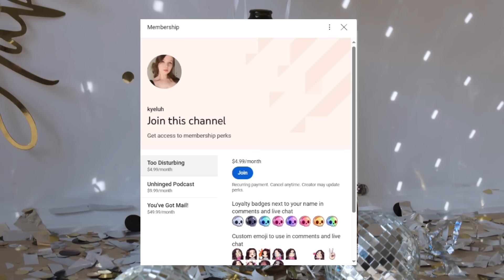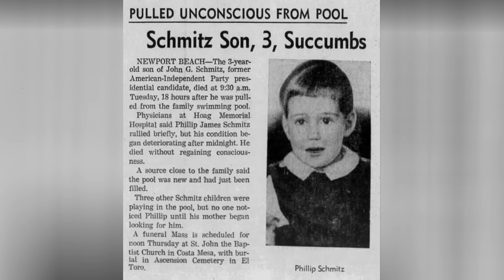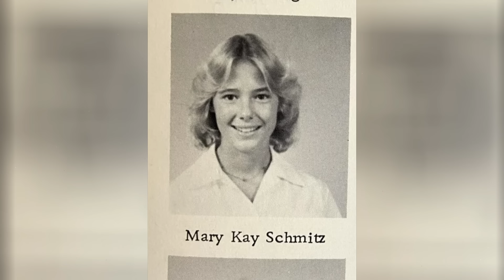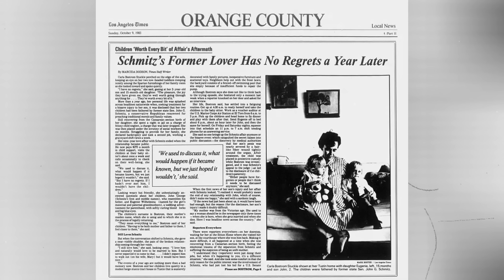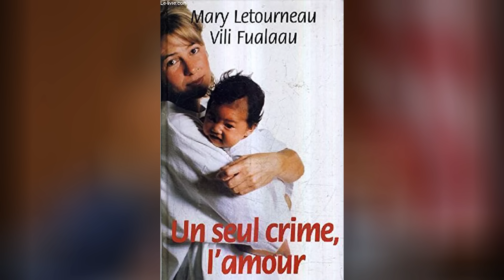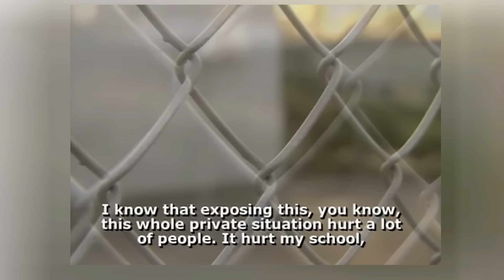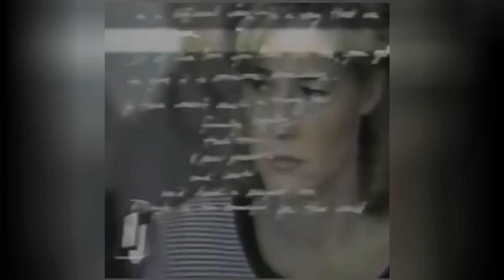The Disturbing Case of Mary Kay Letourneau and Vili Fualaau